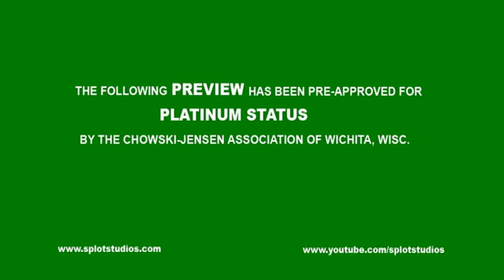TRAILER - Gone With The Windy City (TWC Series Finale)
The trailer for epic finale of The Windy City.